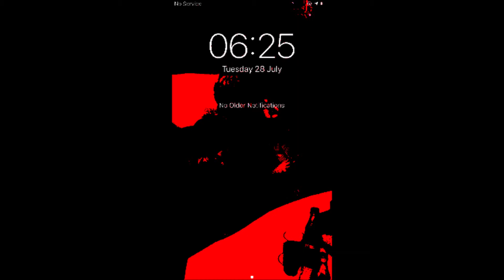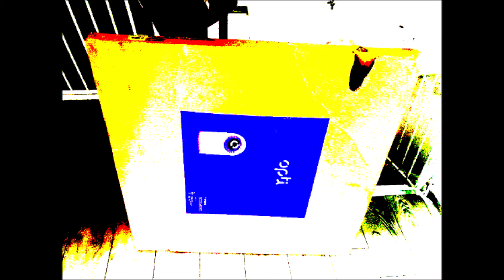1 Aa Jam